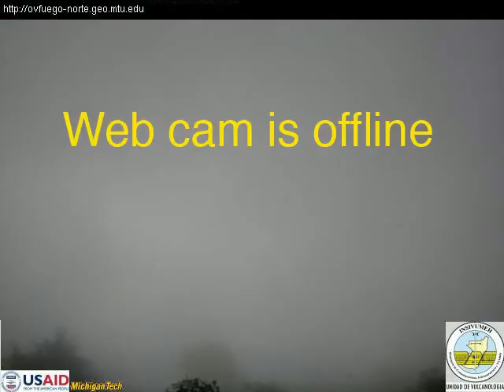11/4/2018 - Mt Fuego TimeLapse